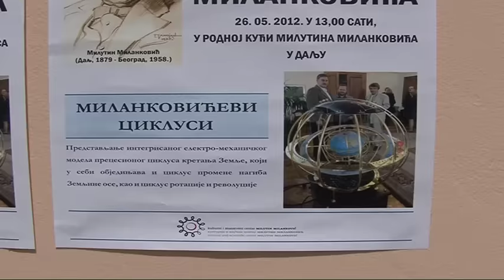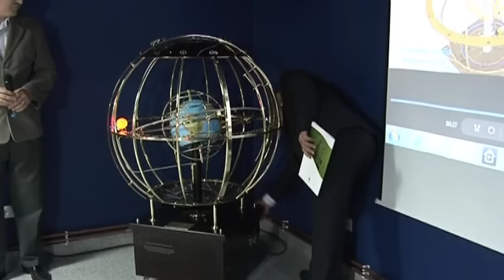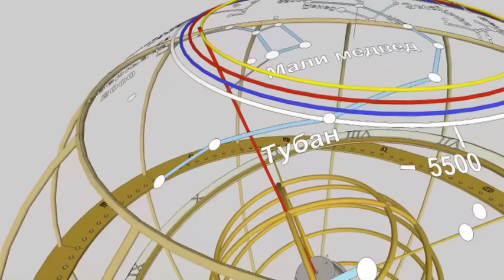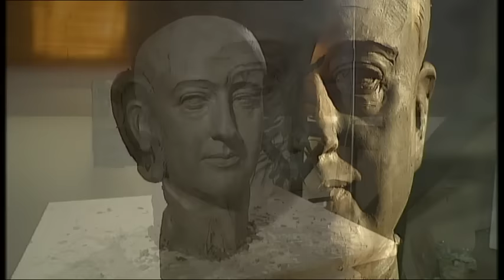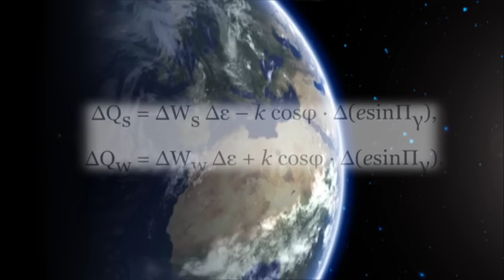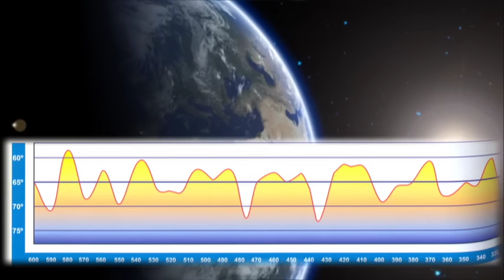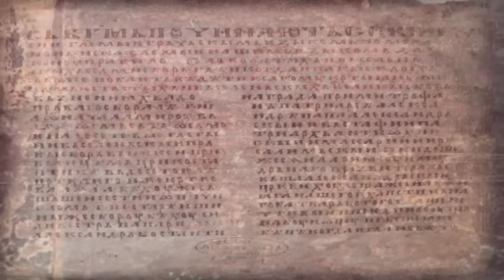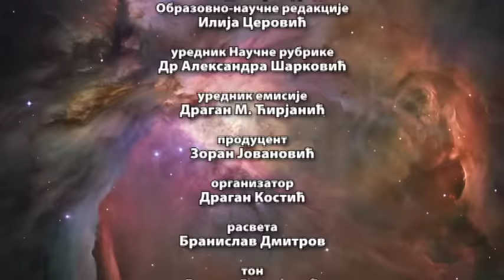Božanski sjaj Milankovićevog kanona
Ovom emisijom RTS obeležava 138. godišnjicu rođenja Milutina Milankovića
Milanković je bio naučnik, inženjer, klimatolog, istoričar nauke a iznad svega umetnička ličnost, u antičkom značenju te reči, koja je u sebi sjedinjavala umetnost, nauku i filozofiju u jednu nerazdvojnu celinu. Lucidnost i matematička elegancija kojom se kretao po difuznoj oblasti klimatologije, govori o suverenom aristokratskom stilu pesnika nauke. Ta celovitost izbija iz svega čega se poduhvatao, podsećajući nas, da danas, živimo u doba atomiziranog znanja, "rasutog uma" savremenog čoveka.Grupa entuzijasta i stručnjaka različitih oblasti, postavila je sebi zadatak da, srazmerno komplikovanu Milankovićevu teoriju o ledenim dobima i promenama klime na Zemlji, slikovito predstavi modelom precesije. Time nam postaju jasnije klimatske promene u prošlosti i u budućnosti. Ta Milankovićeva organska sinteza sveukupnih cikličnih astronomskih promena na Zemlji, uhvaćenih u mrežu našeg saznanja o tim pojavama, naziva se Kanon. Kakve su posledice tog saznanja i koje značenje to ima, za naš život na Zemlji i našu kulturu, govori ova emisija, u kojoj učestvuju idejni tvorci i konstruktori ovog modela, predvođeni dr Aleksandrom Petrovićem i inž. Radomirom Putnikom.

Urednik i reditelj Dragan M. Ćirjanić